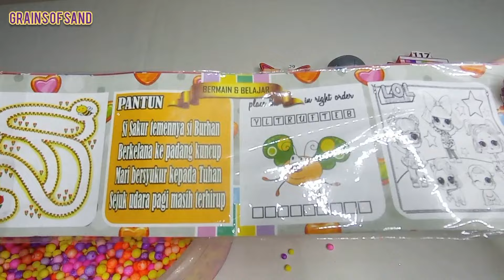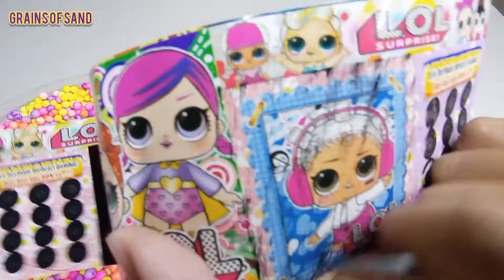𝙽𝚞𝚖𝚋𝚎𝚛𝚋𝚕𝚘𝚌𝚔𝚜 𝙰𝚂𝙼𝚁 - 𝙷𝚘𝚠 𝚃𝚘 𝙼𝚊𝚔𝚎 𝙼𝚒𝚡𝚒𝚗𝚐 𝚁𝚊𝚒𝚗𝚋𝚘𝚠 𝙾𝚛𝚋𝚎𝚣 𝙰𝚗𝚍 Mixing Rainbow Candy ASMR 353